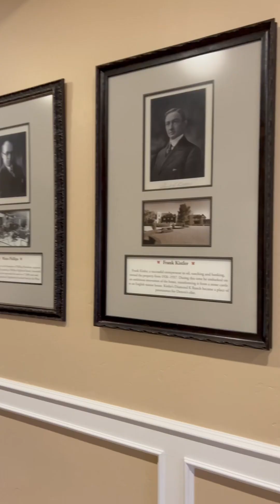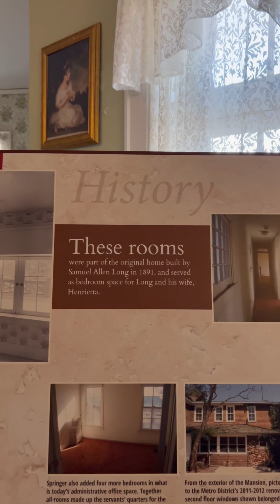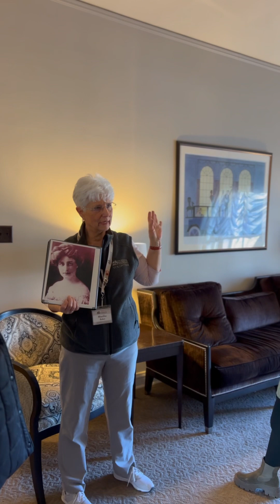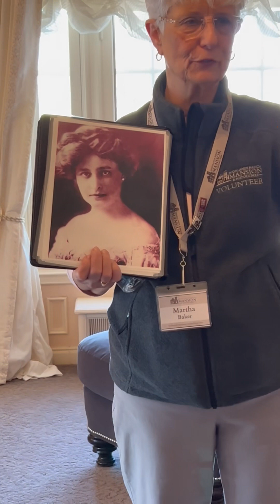Colorado Family: Free Mansion Tour & Activities Guide. Highlands Ranch Historical Mansion